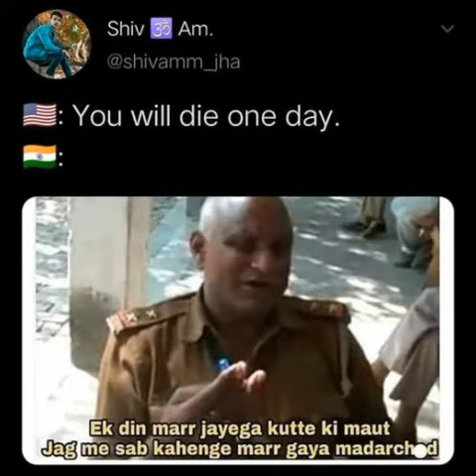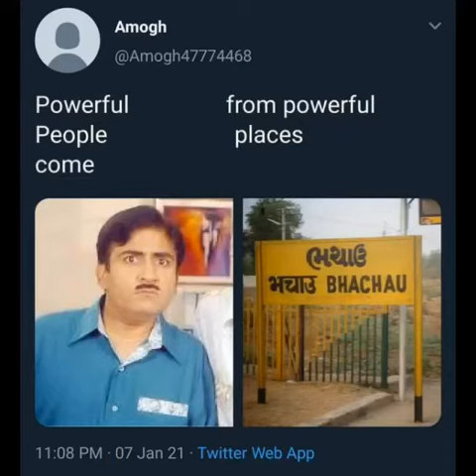meme tracker #10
You can contact with a better status videos
I hope you like our videos
Comment me over and give your eyeshot
FAIR-USE COPYRIGHT DISCLAIMER: For educational purposes Copyright Disclaimer Under Section 107 of the Copyright Act 1976, allowance is made for "fair use" for purposes such as criticism, commenting, news reporting, teaching, scholarship, and research.